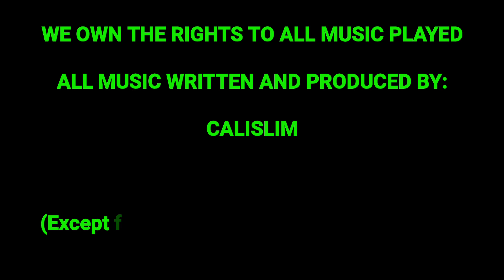Da Happy Hour w/ CaliSlim & West Maccin - Thirst Trap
Thirst Trap - Blue Agave Anejo Tequila Mix

Thirst Trap is 100% Black Owned.  Its made with 100% Blue Agave Anejo Tequila and Organic Exotic fruit juices making Thirst Trap 100% hangover proof with a Healthy and Euphoric Buzz.  Most pre-mix drinks are 20% alc/vol., but Thirst Trap is 30% alc/vol.  Thirst Trap is widely considered as a liquid Viagra for men and a Box Lubricant for women.  This is definitely the perfect drink for any Occasion.  There is a QR Code on the back of each bottle that will take you directly to the website.  In April / May of 2021, Thirst Trap will  release its Cognac & Vodka pre-mix.  (Go visit and follow Thirst Trap Instagram @thiiiiiiiirsttrap).  HOW THIRSTY R U ???